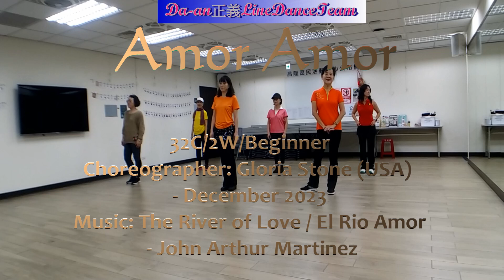Amor Amor - Line Dance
03. Amor Amor
32C/2W/Beginner
Choreographer: Gloria Stone (USA) - December 2023
Music: The River of Love / El Rio Amor - John Arthur Martinez
2024/03/04